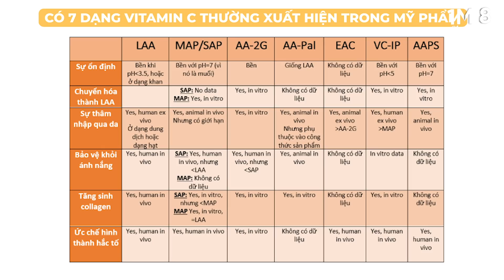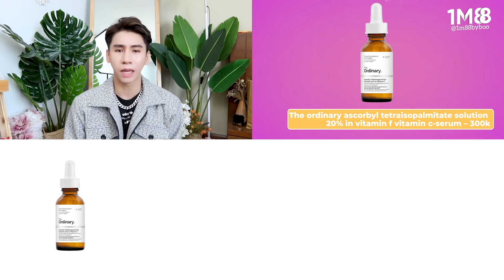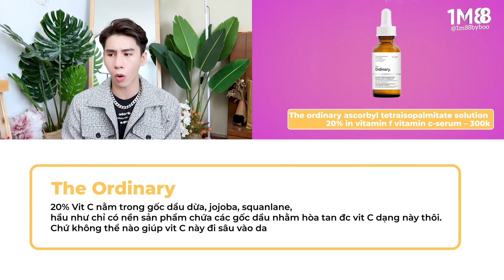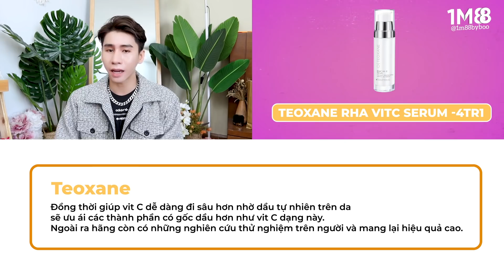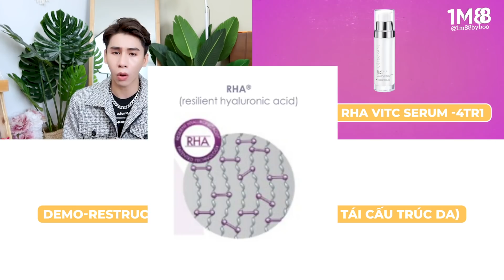LÝ DO VITAMIN C KHÔNG HIỆU QUẢ ? SO SÁNH 3 LOẠI VITAMIN C NỔI TIẾNG TRÊN THỊ TRƯỜNG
💜  SẢN PHẨM BOO NHẮC ĐẾN  💜
The Inkey List Vitamin C
Vitamin C - Ascorbyl Tetraisopalmitate Solution 20% in Vitamin F – The Ordinary